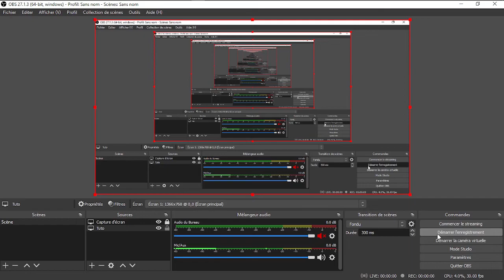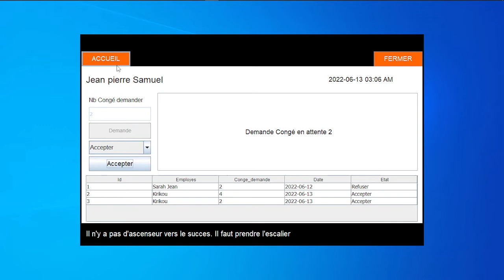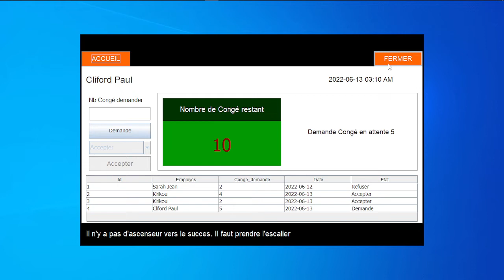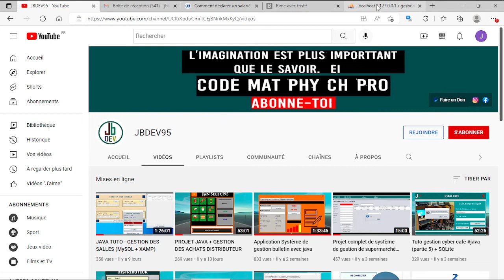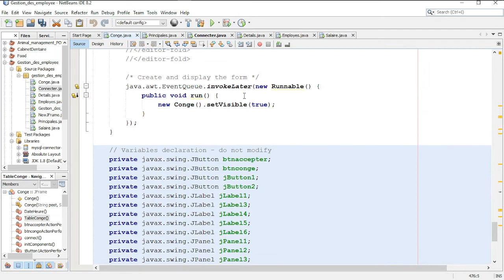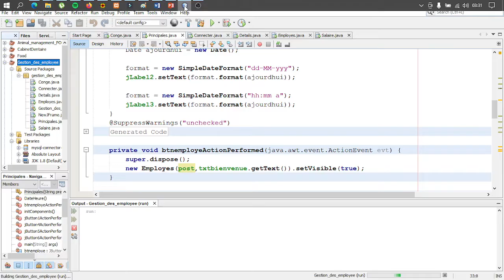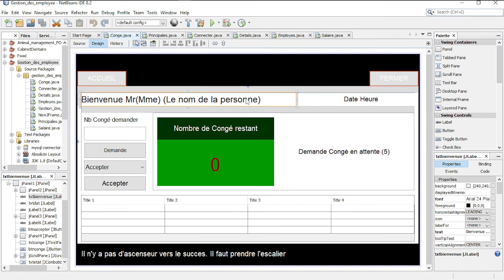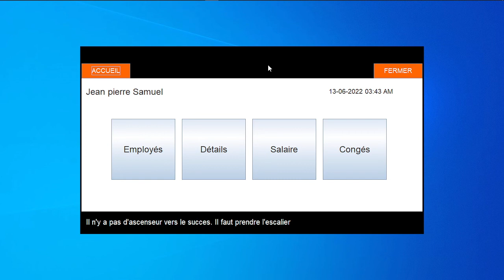TUTO JAVA : PROGRAMMER UN LOGICIEL GESTION DES EMPLOYÉS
N'hésitez pas à poser vos questions dans les commentaires, je me ferai un plaisir de vous répondre. N'oubliez pas de me soutenir en vous abonnant à ma chaîne.

🔑 R E S S O U R C E S   U T I L E S

💻 B E S O I N   D'A I D E   P O U R   TES DEVOIRS FIN D’ÉTUDES OU D’AUTRES ?

📩 M E C O N T A C T E R Facebook